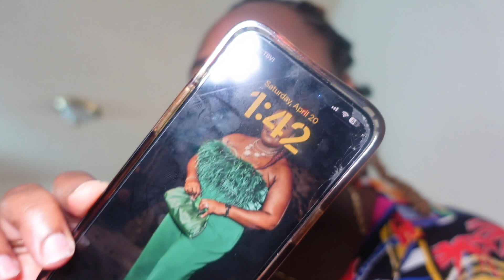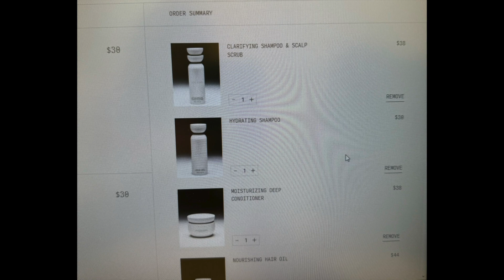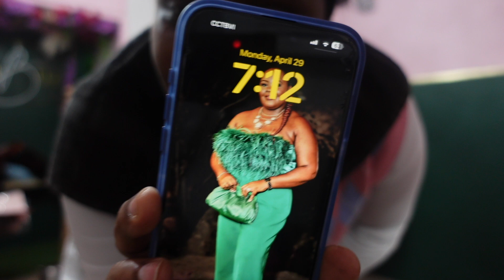WEEKEND VLOG| Fashion Show | Get Ready With Me | Girls Night Out and Zara Fashion Haul & More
Hey Best Friends Welocome back to another video. Hope you enjoy today's video. Join the Nash village and tell a friend to tell a friend we a vibe over here.

The Nash Xperience
P..O.Box 409
Cruz Bay
St. John
00831